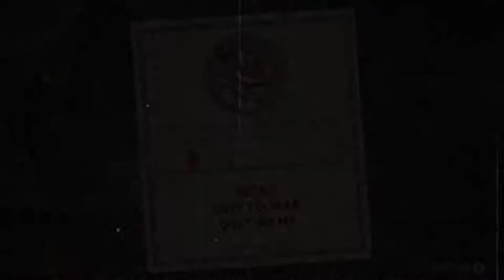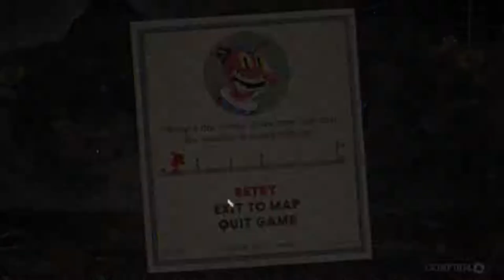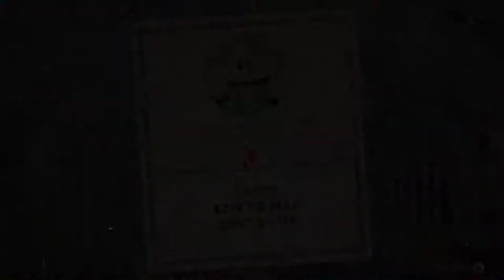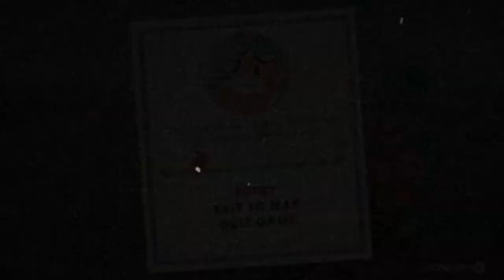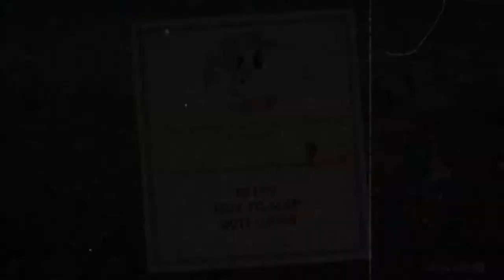GROSS SCIENCE + POOL PERV! [Cuphead - 05]